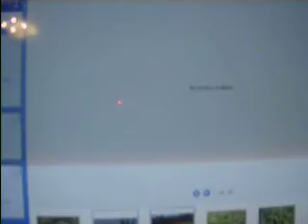The Crane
A couple of cranes flying in the near-by pond